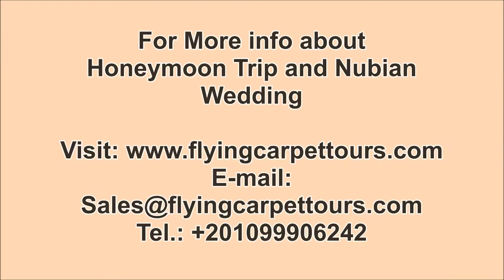Honeymoon Trip and Nubian Wedding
Honeymoon Trip and Nubian Wedding / / with Honeymoon Trip and Nubian Wedding you will live a magical time with your partner.